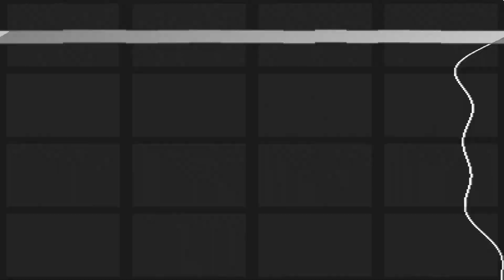La Zenda Norteña - Los Pájaros (2022)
Tema: Los Pájaros De La Zenda Norteña 2022